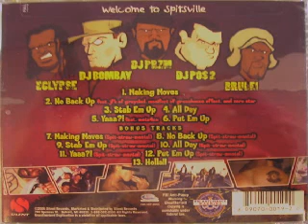SPITBALL (W. META4CE) - "YAAA?!" (INSTRUMENTAL)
[PRODUCED BY DJ. PRZM] - R.I.P